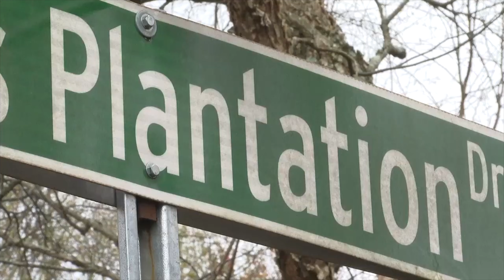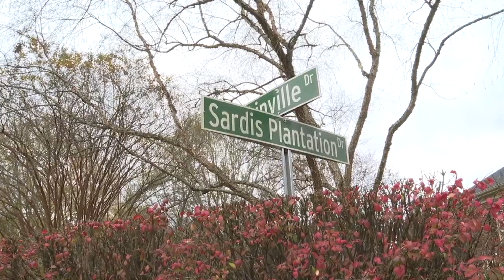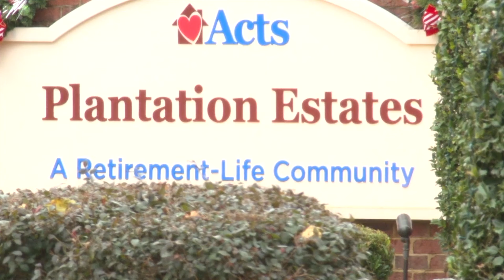Love 1st Podcast- ep 32 "Remove The Plantations"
Love 1st Podcast ep32 - “Remove The Plantations”
The Plantation Estates Retirement Community in Matthews will be renamed. This comes as more and more places across the country are taking a second look at having ‘plantation’ in their name.

Please help support this movement by signing the petition below and sharing with family and friends to sign as well.

Follow Hosts:
K Da Don @Therealkdadon